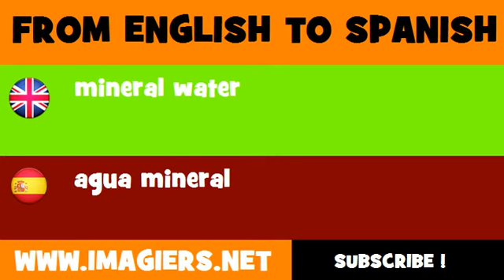FROM ENGLISH TO SPANISH = Mineral water